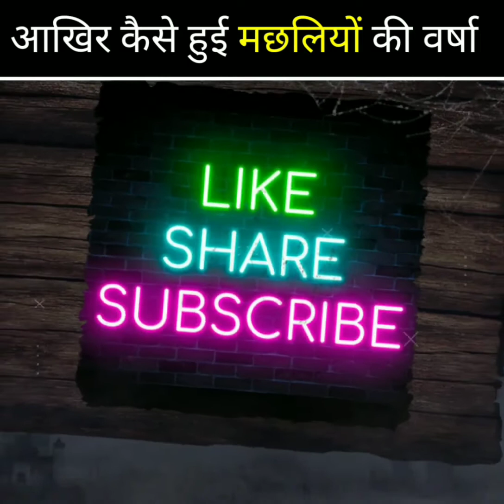आखिर कैसे हुई मछलियों की बरसात 😱😲facts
आखिर कैसे हुई मछलियों की बरसात 😱😲facts viralfacts newfactsom ganeshay namh
welcome to YouTube chennel
Top 10 amezing facts
Top 10 new facts
Top 10 viral facts
Top 10 gajab tathya
Top 10 trending facts
Top 10 2022 facts
Top 10 2023 facts
Top 10 rochak tathya
Top 10 rahasya
Top 10 impressive facts
Top 10 important facts
Top 10 fact 4 genius
Amezing world
Amezing facts
Amezing fact
Amezing 2022 facts
Amezing new facts
New. Amezing facts
Amezing facts new
Amezing viral fact
Amezing viral facts new
Amezing trending facts
Amezing rahasya
Amezing rochak tathya
Amezing gajab tathya
Amezing gajab ke facts
Trending facts
Trending shorts
Trending facts in hindi
Trending facts in english
 trending facts  in indian
Trending facts in india
Trending facts about india
Trending facts about world
Trending facts about alian
Alian facts
Alian facts 2022
Alian se judi rahasyamayi chije
Rahasya
Facts
headphones facts
headphones
earphones
human facts
Fact
 facts about America
Facts about chin
Facts about army
Indian  army facts
Facts about Indian army
Fact tech
Knowledge facts
Fact don't care about your feeling
Fact about dream

Psychology i
Psychology Raha
 internet
internet mysteris
Internet facts
Int
New. Amezing facts